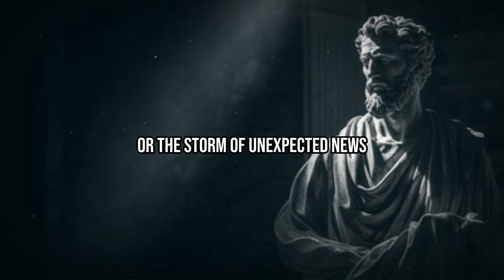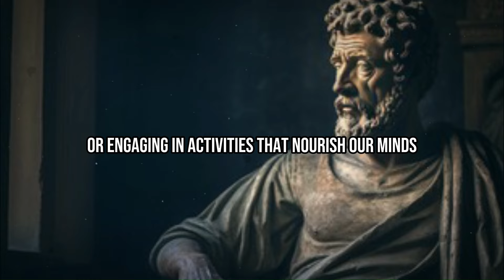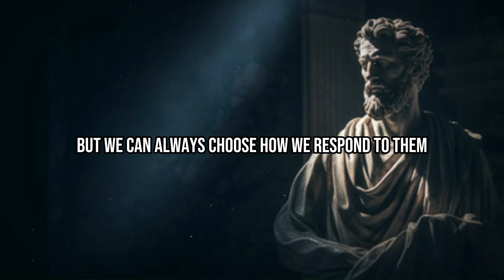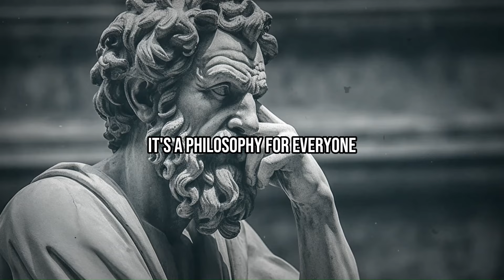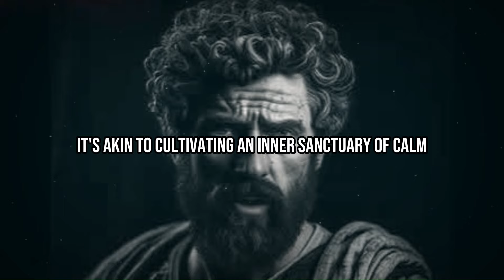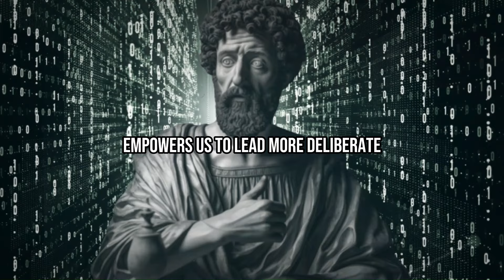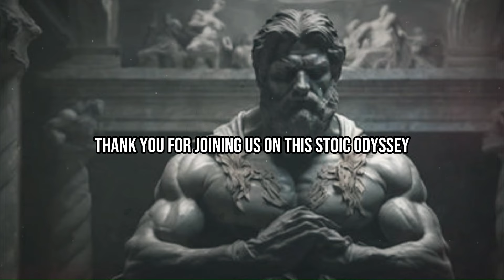Stoicism 101: Essential Lessons from Stoic Masters for a Better Life | Daily Stoic Meditations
"Welcome to 'Stoicism 101: Essential Lessons from Stoic Masters for a Better Life', a deep dive into the age-old wisdom of Stoicism, tailored for contemporary audiences. In this enlightening video, we journey back in time to unearth the enduring teachings of three legendary Stoic philosophers - Marcus Aurelius, Seneca, and Epictetus.

🌟 Marcus Aurelius: The Philosopher Emperor - Discover the insights of Marcus Aurelius, the Roman Emperor whose reflections in 'Meditations' have become a cornerstone of Stoic philosophy. Learn how his concepts of mind control and inner strength can help you navigate the complexities of modern life.

🌟 Seneca: The Statesman's Wisdom - Seneca, a renowned statesman and dramatist, offers a unique perspective on handling life’s hardships. His teachings provide practical advice on building resilience and coping with anxiety, especially in our fast-paced world.

🌟 Epictetus: From Slavery to Enlightenment - The incredible story of Epictetus, born into slavery yet rising as a prominent Stoic philosopher, is nothing short of inspirational. His teachings focus on the power of acceptance and choosing our responses to life's challenges.

This video is more than just a history lesson; it's a guide to applying Stoic principles in everyday situations. Whether you're dealing with workplace stress, personal struggles, or seeking a path to inner peace, the timeless wisdom of these Stoic masters offers invaluable guidance.

📘 Key Takeaways:

Techniques for mental fortitude and emotional control.
Strategies to turn life's obstacles into opportunities for growth.
Insights into achieving personal happiness and fulfillment through Stoic practices.
Join us as we explore how the teachings of Marcus Aurelius, Seneca, and Epictetus remain profoundly relevant, offering a blueprint for a more deliberate, resilient, and virtuous life.

Your journey towards a wiser, more resilient self starts here!